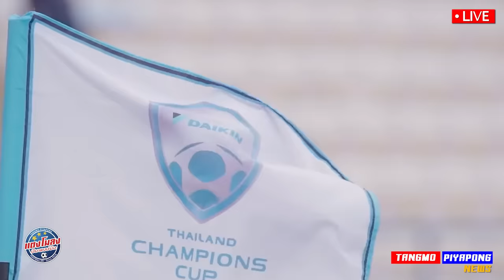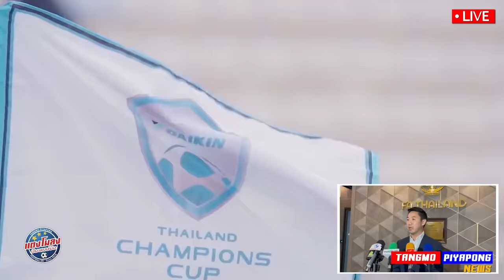ด่วน เกิดอะไรขึ้น มาดาม พูดแบบนี้ ชัดเจน / สรุป !! บอลไทย ยกเลิก - แตงโมลง ปิยะพงษ์ยิง